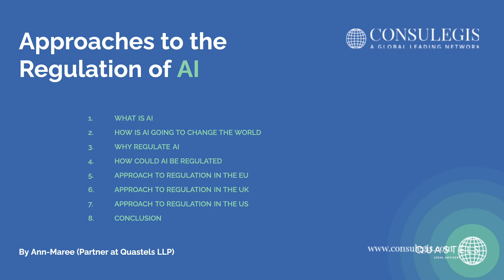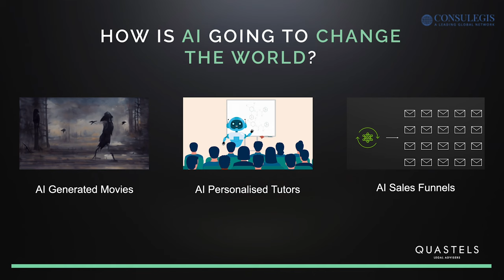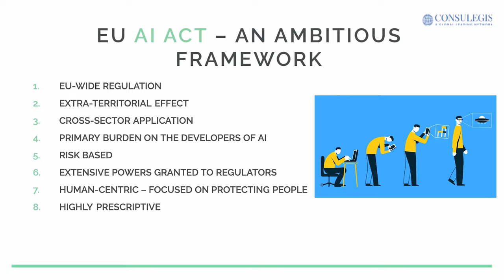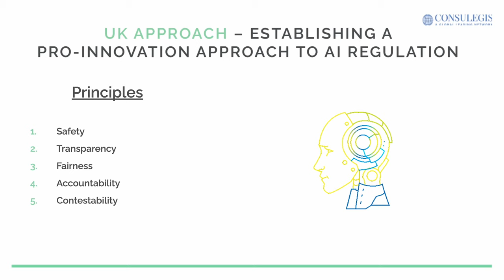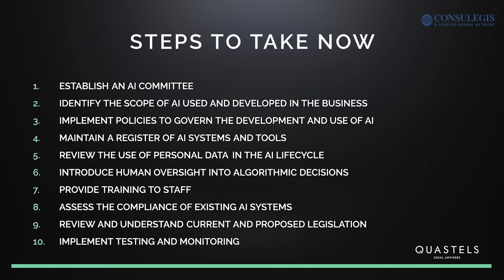How Will The World Approach Regulating AI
Watch Ann-Maree Blake's keynote presentation at the Consulegis conference event in Cardiff.

Read Her Article Here:

Ann-Maree is a corporate, commercial and data protection lawyer. Her expertise and the breadth of her knowledge across corporate, commercial and data protection law means that she is able to advise clients on a wide array of business-related issues while giving advice that is commercially orientated.

She has substantial experience in corporate transactions, complex commercial agreements including joint ventures, shareholder and investment agreements, collaboration agreements, agency, franchising and distribution and data protection particularly in dealing with cross border data transfers.

Ann-Maree is a qualified Data Protection Practitioner, having obtained a Practitioner Certificate in Data Protection and has the qualification “PC.dp. (GDPR)”.